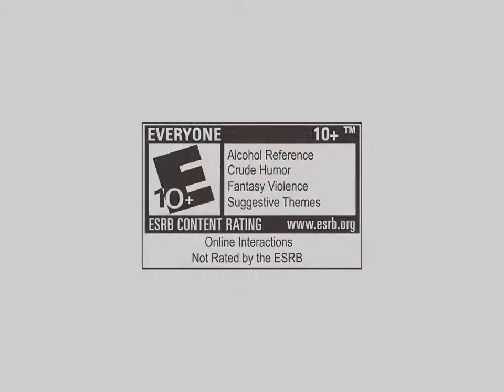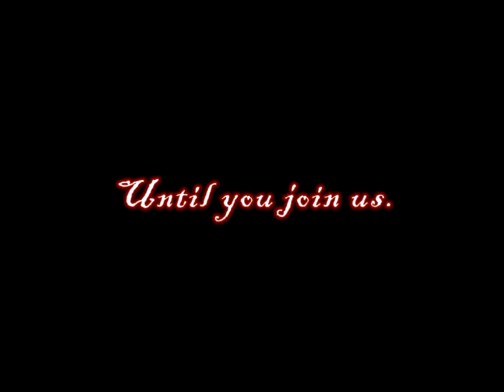Dragonica Online - Class Trailer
Dragonica is an action-packed manga-style free-to-play MMORPG. Its 3D world and action rich arcade-style make it a unique gaming experience.